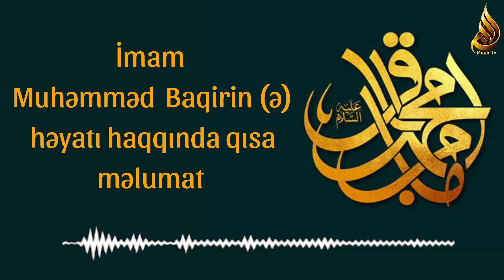İmam Muhəmməd Baqirin (ə) həyatı haqqında qısa məlumat | Ayaz Həşimov